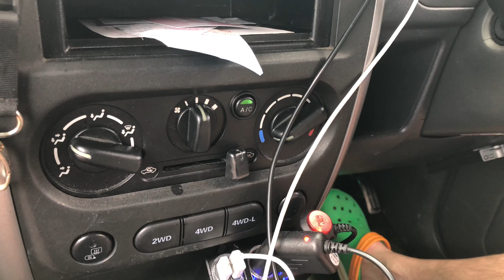DESBRAVAMOS O RIO YOSHINO / - DESBRAVA JAPÃO .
DESBRAVAMOS O RIO YOSHINOGAWA COM O JIMNY JB23 .O VÍDEO ESTÁ DIVIDIDO EM DUAS PARTES ESTÁ É A PRIMEIRA PARTE DE DUAS.